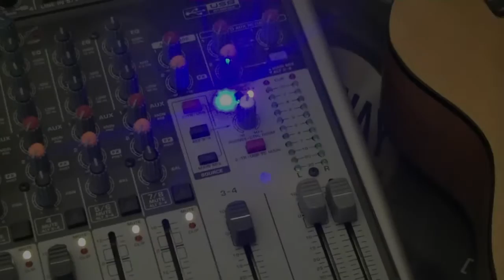Fairy Tale By Corey Harrison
So a couple months back I went and surprised my girlfriend whom is on a year long teaching practicum in Thailand. She had no idea I was coming and on a whim and 2 weeks of "planning" I had arrived at her door unannounced. Our now mutual friend Melissa recorded the reaction and I had to use it in a video. I finally feel like I made a song worthy of it. So I hope you enjoy it.